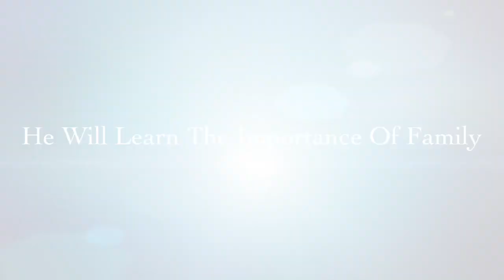Wolfoo 2 (2024) | Official Teaser Trailer